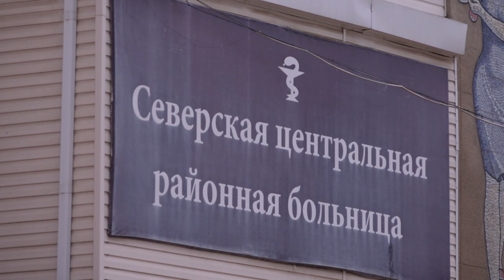Первый случай коронавируса в Северском районе